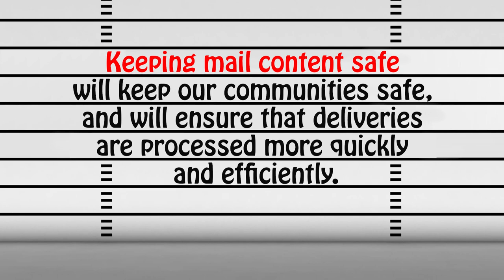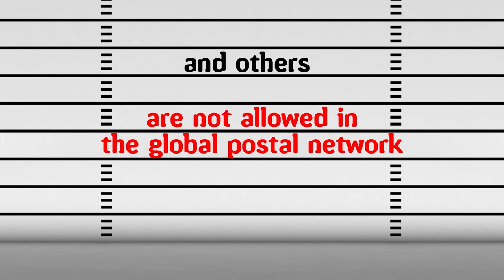Dangerous goods: Counterfeit and pirated merchandise